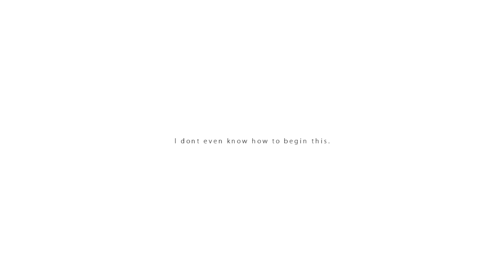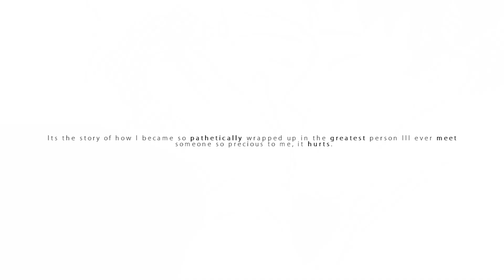[ɪғ ᴡᴇ ᴏɴʟʏ ʟɪᴠᴇ ᴏɴᴄᴇ...]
[ɪ ᴡᴀɴɴᴀ ʟɪᴠᴇ ᴡɪᴛʜ ʏᴏᴜ]
don't watch if you don't like male x male relationships! thank you!
SWEATS;; this turned out pretty gay hahaaha

okay first of all! please go and check out these artists because they are amazing people and were so sweet to let me use their art for this video! so go give them lot's and lot's of love!

also quotes are from like a drum (a jeanmarco fic)
go read it because you will love it!!

haha okay, okay now we come to the really cheesy embarrassing moment for me;; HAHAH WOW ARE YOU READY? welp because i'm not;;

So... people always told me that one day I would find someone who would make me happy, a person who could make me breath again and ha! I would always shake my head in disbelief, because who could ever do that?

But that all changed when I got a pm on yt from a little special person, you. I never thought we would grow this close and when you accepted my skype invite man that's when it all changed. Our little chats grew bigger and bigger and time flew by in no time and hell then I got line and now we literally never stop talking lmao.

Haaa honestly I don't think I have ever been this happy in a long time// and I'm not just saying that, I really do mean it, and like I said before you are literally my hero, because whenever I feel like giving up on life you punch my spirit right back up, every single word you say to me means so much and honestly I couldn't ask for anyone more perfect.

Not only are you a perfect person with a heart of gold, everything you do is great and you do it with such passion that I can't help but get so happy when I see your art, the fact that no matter what happens or if you don't feel confident in your work you draw anyway! And you work so hard and never give up, and if that isn't amazing I really don't know what is!
Also the fact that you make new styles and figure all that stuff out is also really amazing too! Haha I could keep on praising you because you are literally perfect at what you do, I'm so proud of you! lmao oh god I'm sorry if I'm embarrassing;; I just need to tell you the truth no matter what!

Unghh you are the most loving person I have ever met like I'm not even joking, you care for other people, you help them and tell them you are there for them and I just? Wow if you are not an angel I really don't know what is, because you are absolute perfection and the most outstanding person ever and I love you so, so much like I can't even take how lovely you are without getting so happy and giggling like a little child ahhh//

"ᴛʜᴇ ʙᴇsᴛ ᴋɪɴᴅ ᴏғ ᴘᴇᴏᴘʟᴇ ᴀʀᴇ ᴛʜᴇ ᴏɴᴇs ᴛʜᴀᴛ ᴄᴏᴍᴇ ɪɴᴛᴏ ʏᴏᴜʀ ʟɪғᴇ, ᴀɴᴅ ᴍᴀᴋᴇ ʏᴏᴜ sᴇᴇ ᴛʜᴇ sᴜɴ ᴡʜᴇʀᴇ ʏᴏᴜ ᴏɴᴄᴇ sᴀᴡ ᴄʟᴏᴜᴅs. ᴛʜᴇ ᴘᴇᴏᴘʟᴇ ᴛʜᴀᴛ ʙᴇʟɪᴇᴠᴇ ɪɴ ʏᴏᴜ sᴏ ᴍᴜᴄʜ, ʏᴏᴜ sᴛᴀʀᴛ ᴛᴏ ʙᴇʟɪᴇᴠᴇ ɪɴ ʏᴏᴜ ᴛᴏᴏ. ᴛʜᴇ ᴘᴇᴏᴘʟᴇ ᴛʜᴀᴛ ʟᴏᴠᴇ ʏᴏᴜ, sɪᴍᴘʟʏ ғᴏʀ ʙᴇɪɴɢ ʏᴏᴜ. ᴛʜᴇ ᴏɴᴄᴇ ɪɴ ᴀ ʟɪғᴇᴛɪᴍᴇ ᴋɪɴᴅ ᴏғ ᴘᴇᴏᴘʟᴇ."

YOU are that once in a lifetime kind of person, you have changed me in ways that i couldn't even imagine, and you have made my life so much better in the time we have spent together, and i can't thank you enough, no matter how many times i tell you it will simply never be enough, because damn without you i would truly be lost and that is the honest truth

You are 18 today, SOBS all grown up! I hope you get lots of time to chill out and have a great time!
Also I hope you like this little video// since jeanmarco is literally our ship and it's perfect in every single way, I can't even ;v;  I worked really hard on it, even tho it's not that long;; So i hope you like it Haha

Unghh I don't really know what else to say except I wish you a very happy birthday with lots of love and other awesome stuff! And also remember that you are wonderful and so is everything you do! *SMOOCHES* ILUSM!!

///lmao that was not embarrassing at all